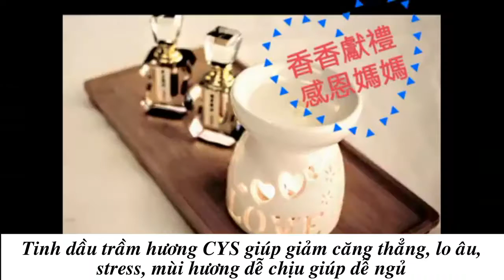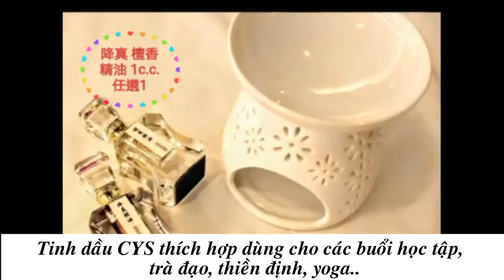tinh dầu trầm tự nhiên nguyên chất cys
Tinh dầu trầm hương nguyên chất thật tế rất ít được bán đại trà trên thị trường. Tinh dầu trầm hương nguyên chất hoàn toàn không thêm bất kỳ phụ gia để hòa tan hay dung dịch loãng hóa, chúng ở trạng thái lỏng đặc hơi sệt (High Concentrate) nhưng tính thẩm thấu cao (high penetration) và lưu giữ hương thơm rất lâu.

Có nhiều công nghệ chiết xuất tinh dầu truyền thống như: chưng cất hơi nước, phương pháp nén đông, chiết xuất dung môi hóa học, phương pháp tách mỡ (hút mỡ), phương pháp chiết xuất CO2, phương pháp ngâm. Đến nay có công nghệ tân tiến nhất là phương pháp chiết xuất chất lỏng siêu tới hạn CO2 (Supercritical fluid extration), công nghệ dùng khí CO2 với áp suất cao nhưng nhiệt độ thấp để chiết xuất tinh dầu của gỗ quý.

🇹🇼 Cheng Yi Shan- CYS là nhà đầu tư hệ thống công nghệ tân tiến nhất Supercritical fluid extration chiết xuất tinh dầu gỗ quý: Trầm hương, Đàn hương và Rosewood heart wood. Bằng công nghệ này tinh dầu chiết ra sẽ tinh khiết và bảo tồn được nguyên chất của cơ thể gỗ quý ban đầu. Tinh dầu sẽ đậm đặc và giữ mùi lâu hơn gấp 3 lần so với các phương pháp chiết xuất truyền thống khác.

TINH DẦU NGUYÊN CHẤT từ Trầm hương, Đàn hương, Thả Hương Rosewood Cheng Yi Shan- CYS được dùng như nước hoa tinh chất chỉ cần một giọt sau tai, ở bên trong khuỷu tay, trên điểm xung của cổ tay để tỏa hương thơm nhẹ nhàng và quyến rủ; hoặc nhỏ một giọt tinh dầu gỗ quý nguyên chất CYS vào dầu nền (carry oil) để massage hoặc trị liệu (aroma therapy); hoặc kết hợp máy khuếch tán tinh dầu hay dụng cụ xông tinh tinh dầu để tỏa hương thơm cho gian phòng giúp thư giản, giảm căng thẳng, khơi dậy tinh thần vui vẻ, lạc quan giảm trầm cảm, hỗ trợ an thần, chống mất ngủ và giảm đau đầu, xua tan cảm giác bồn chồn lo lắng và tăng cường hoạt động trí não.

Tinh dầu Trầm hương nguyên chất được đựng trong lọ thủy tinh pha lê đẹp mắt và sang trọng, dung tích 1ml và 3ml.